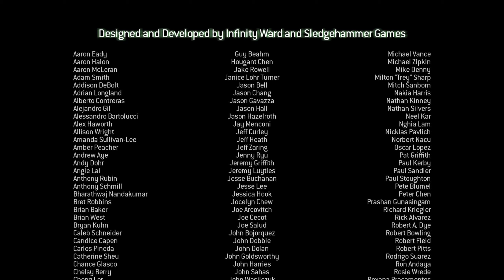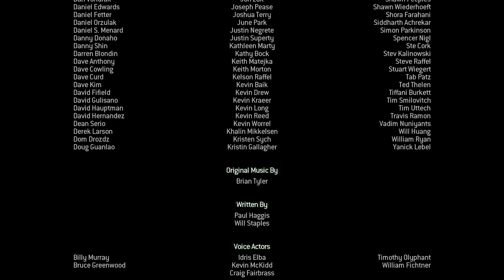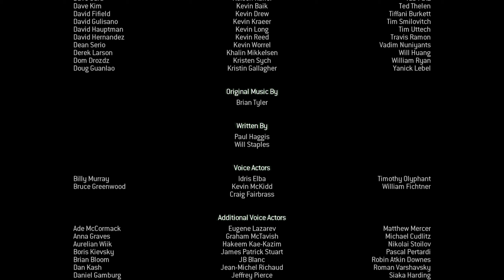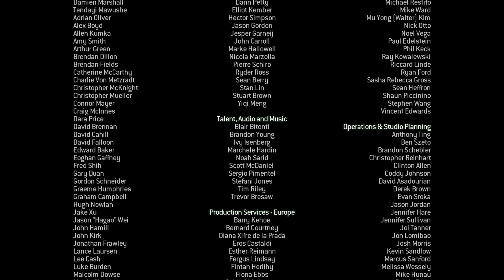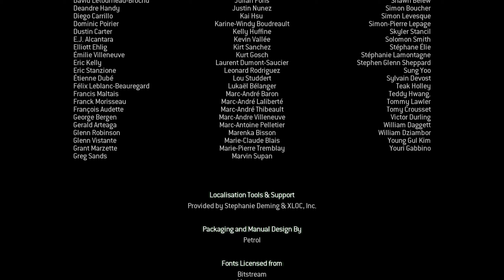Call Of Duty: Modern Warfare 3 - Walkthrough - Mission: Dust To Dust [16/16]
The eighth main entry into the Call of Duty series, and the third in the Modern Warfare sub series, Modern Warfare 3 is a direct sequel to Call of Duty: Modern Warfare 2. In this first-person shooter the story picks up at the end of the previous game as Russia's invasion into the United States continues, but the war has now engulfed Europe, with Great Britain, France and Germany participating, allied to the US. The player once again takes on the role of various characters throughout the campaign, including 'Soap' Mctavish from the previous game, as well as several new ones, including Frost and Sandman, members of the US Delta Force.

Next to the main story campaign with its scripted gameplay, MW3 features two cooperative game modes. The first is Spec Ops, making a return from the previous game. It has the players perform brief missions and a star is awarded based on the performance. The second is the new Survival Mode, where players fight off different waves of enemy soldiers which get progressively harder.

The multiplayer portion comes with the usual game modes (Deathmatch, Team Deathmatch, Capture the Flag, ...). In addition to these, several new game modes have been included. The first is called Kill Confirmed and requires the player to retrieve the dog tags of defeated enemies for the kill to register. The opposing team can also retrieve it to deny the player's kill. Another one, Team Defender, involves teams capturing a single flag on the map and keeping it for as long as possible to score the most points. There are also several pre-made modes for private matches, such as Infection (kill enemies to recruit them), Drop Zone (hold a zone for points and care packages), Team Juggernaut (each team has an AI Juggernaut character), and Gun Game (every player only has a pistol and three bullets, and earns extra guns and bullets by getting kills).

The Killstreak reward system from the previous games for multiplayer has been scrapped in favour of the new Pointstreak system. Points are earned by completing additional challenges, next to just raking in kills. The rewards are organized in three strike packages: Assault, Support, and Specialist, each with new options and perks as they are unlocked.

Along with this game the Call of Duty: Elite service is introduced, a service that tracks player statistics and has social networking and smartphone integration. It is free, but subscribers who pay a monthly fee receive DLC, and can participate in competitions to win prizes. It also integrates with the earlier Call of Duty: Black Ops.